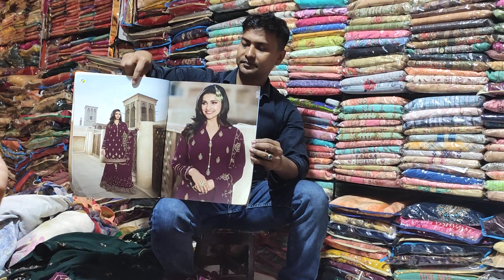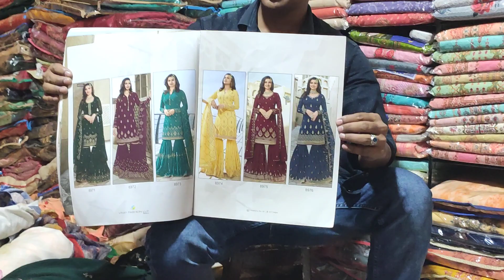মাথা নষ্ট অফার!!! ধামাকা অফারে কিনুন ইন্ডিয়ান পাটিওয়ার গারারা কালেকশন ||indian dress collection